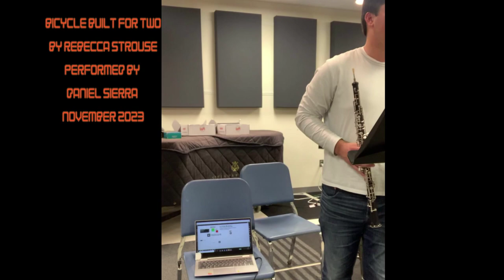Bicycle Built For Two - For Oboe & Electronics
A composition for Oboe and MAX patch.

Program Notes:

     The idea that Artificial Intelligence or machine learning could possibly replace all artists and musicians is very prevalent in society today and has been caused by large companies training artificial intelligence using private data, copyrighted art, and other large sets of stolen material. I wrote this piece to highlight the discrepancy between the power we think A.I. has, versus what it is doing and how. Most scientists and the public believe that we are creating artificial intelligence that is really “thinking” or perceiving the world as humans can. However, most machine learning programs simply plagiarize material on a huge scale and are able to mix and remix the original material into something that appears original.

     I wrote this MAX music program that accepts sound from a sound file or live musician that records sound into buffers and randomly remixes the recording while sending it through random sound effects. The resulting sound is a mechanical sound deconstruction of whatever you put into it, like the way most A.I. uses data in its training. I now knew that I wanted to give this somewhat rudimentary program a name and treat it like another player in a performance. The name H.A.R.M.O.N.I., which stands for Heuristic Artificial Musician Optimized Notation Intelligence, is just an empty tool to try to further convince listeners that this program is present and “thinking” the same way the other performer is. Now that the program had a name, I had to give it a voice and I knew of a particularly condescending A.I. voice used all over social media. The voice is of a Canadian radio host and voice over artist named Kat Callaghan, and she willingly let social media app Tik Tok create this A.I. using her voice, but most artists are not so lucky. H.A.R.M.O.N.I. starts out curious and receptive, and slowly becomes confident, chastising, and she begins to have a tendency toward classical white male musical repertoire.

    All of this is to mock our conceptions of what we deem to be super intelligent, useful, and valuable in our society, and warn listeners on the dangers of A.I. under capitalism leading us further into erasing human artistic expression and toward fascistic ideas of production, consumption, and control.